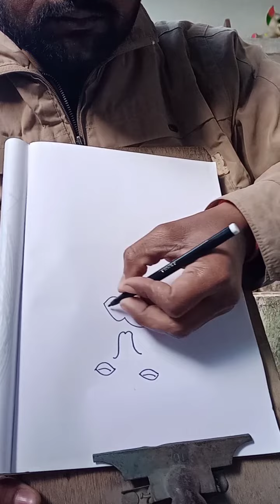art drawing draw painting painter artwork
art#drawing